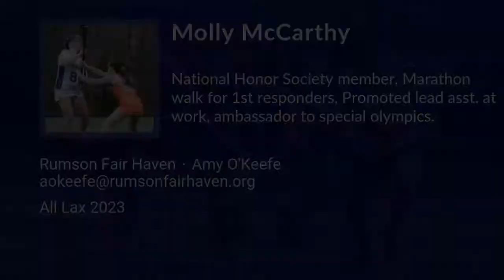Molly McCarthy Lacrosse Highlights - NJ 2023 - Def. Mid. Faceoff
Molly McCarthy Recruiting Video.